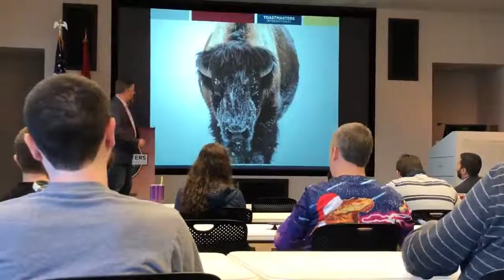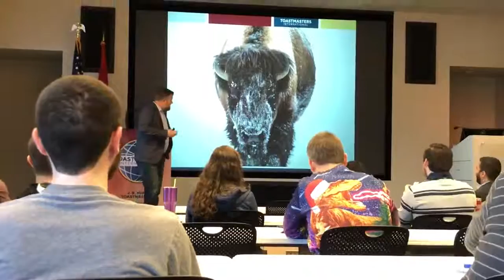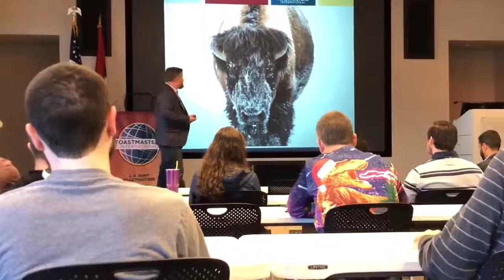What I've Learned From the American Bison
Speech for Toastmasters at J.B. Hunt.